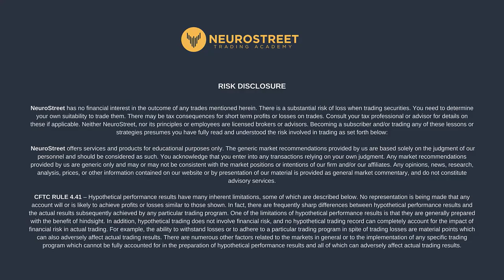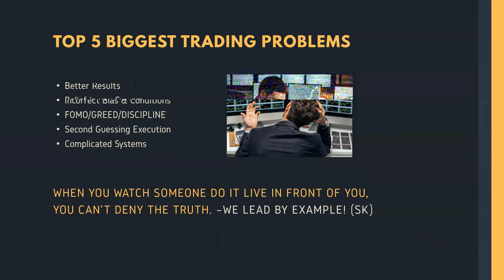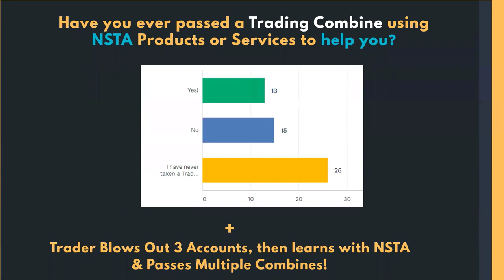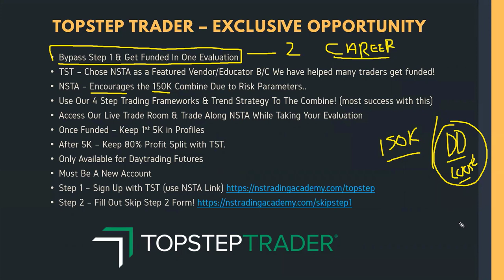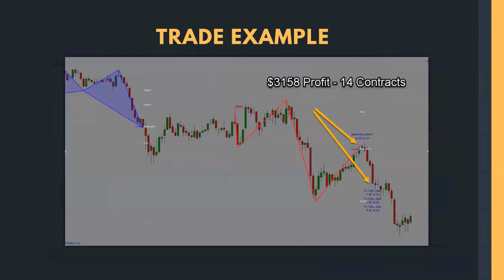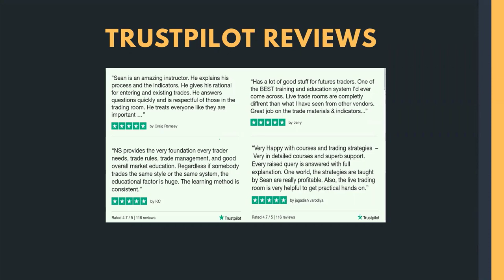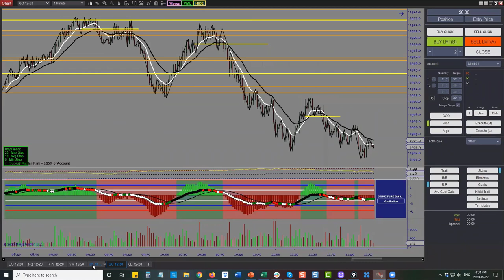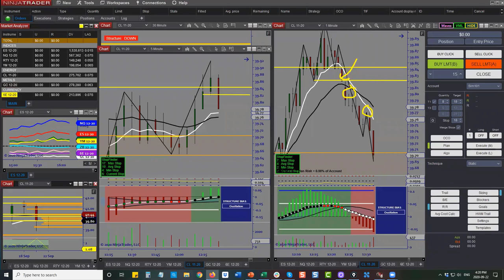Webinar Replays || Trade For A Prop Firm (Get Funded!)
ACCOMPLISH SUCCESS WITH NSTA BY:

👍Accomplishing Consistent Trading
​​👍Becoming Your Own Boss
​👍Depending on Trading ROI's
​​👍Supplement Daily Income
​​👍Using Easy to Learn Trading Setups
​​👍Experiencing Big Low Risk Trades
​👍Finally Enjoying ​Time Freedom
👍Feeling a Sense of Achievement
​​👍Traveling and Working Remotely
​​👍Trusting Your Trading Strategies